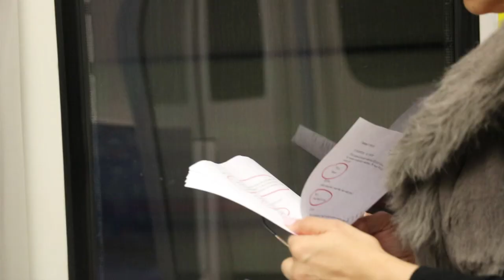Come with me to an audition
Here I am on my first audition in London. The life of an artist at any age can be so stressful. I have been on tons of auditions in my life. But each one has value and each one takes effort and commitment. Here is a small bit of the journey.

Reality Shows:

Celebrity Big Brother